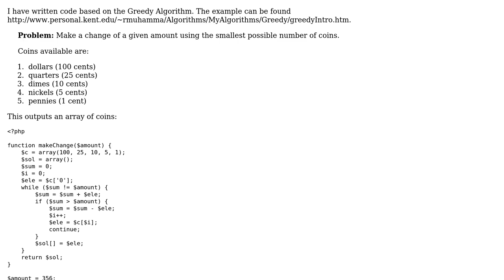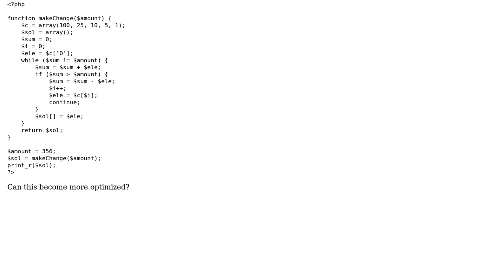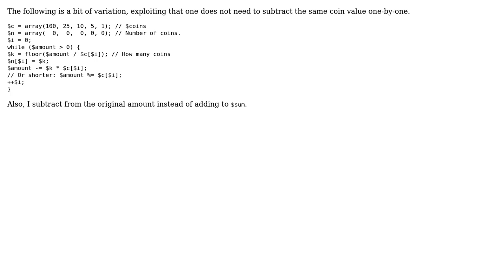Code Review: Making change using the smallest possible number of coins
With thanks & praise to God, and with thanks to the many people who have made this project possible! | Content (except music & images) licensed under CC BY-SA | Music | Images & others | With thanks to user Quill user PHP Learner user Joop Eggen user Jamal and the Stack Exchange Network Trademarks are property of their respective owners. You are responsible for your own actions.